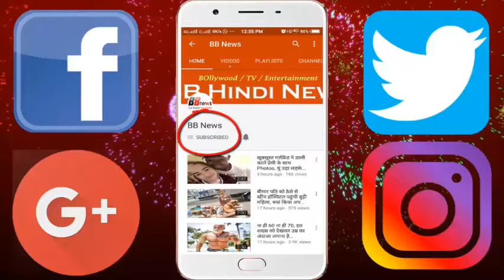एयरकंडीशन टेंट वाला देश का सबसे बेहतरीन और नंबर 1 लग्जरी होटल है...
Do not know how many people in this world are going to visit different places of the world. But we are going to tell you about some of the palaces in your country today, after going abroad, you will forget about walking abroad. The Travel and Leisure Magazine of New York has found 5 Hotels in Rajasthan topped in the top 100. Oberoi One Vilas in Ranthambore is considered the best hotel in this list. It has ranked 16th in the world. This hotel near Ranthambore Tiger Reserve overlooks the entire forest.

The Aboroy One Villas Hotel Reserve is just 10 minutes away from the Tiger Reserve.On 20 acres of hotels, guests can see the view of Ranthambore jungle from the tower built here. This hotel made near the dense forest has also taken special care of guests' food. The continental Alfresco Restaurant Continental also serves Rajasthani dishes. With it there is also a spa facility available. Air-conditioned tents have been installed in view of the convenience of the guests. There is also a bar, swimming pool, gym, jungle safari, pool table and elephant ride facility. This made tent is no less than a luxury room. There is also a mini bar to a bathtub.

To reach this hotel, the Jaipur Airport can be reached in about 3.30 hours by car. Sawai Madhopur railway station is also reached here. Which is about 4 kilometers. Sawai Madhopur Fort is also just 9 kilometers away from this hotel. Also Shilgram Museum can be seen here.

BB NEWS!!